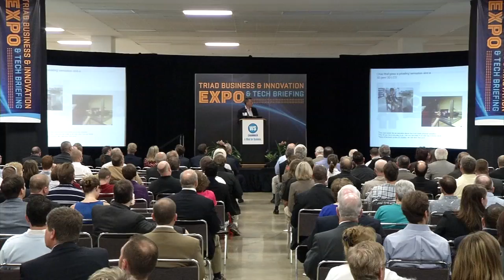B/E Aerospace at the Winston-Salem Chamber's 2012 Tech Briefing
Glenn Johnson, B/E Aerospace's Design Center Director, tells how they create and design the world's most advanced interior aircraft cabins.